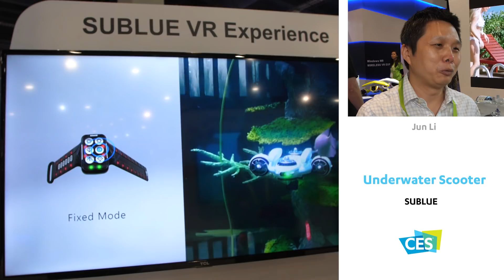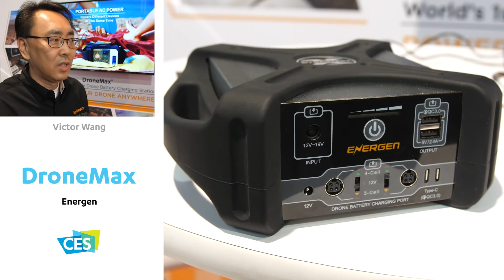CESTV 2018: Check Out Drones on the Show Floor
From racing drones to full-size quadcopters, you can find any type of drone on display at CES 2018. Check out the show floor and hear about some of the innovations in the drone space.